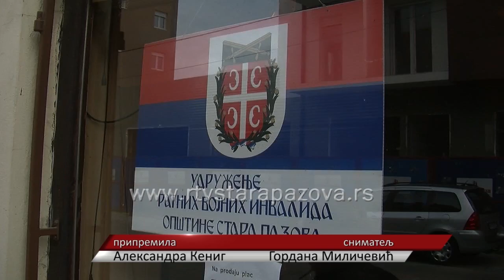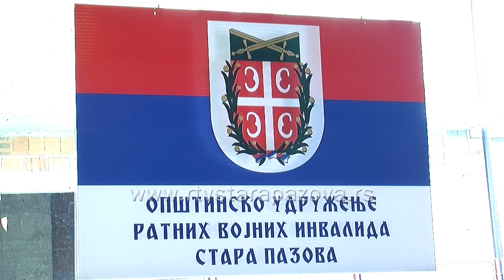Skupština URVI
Udruženje ratnih vojnih invalida opštine Stara Pazova održalo je Skupštinu udruženja sa više tačaka dnevnog reda.